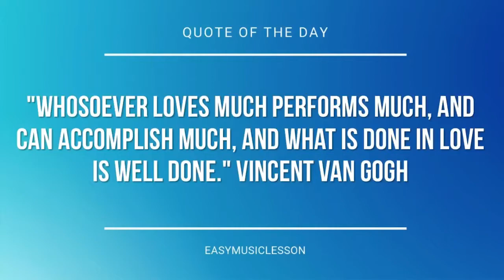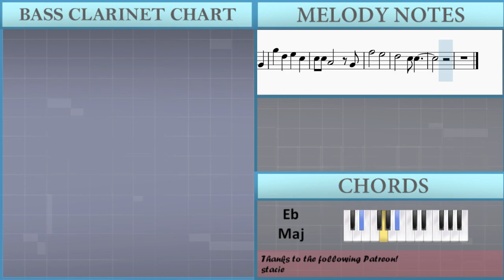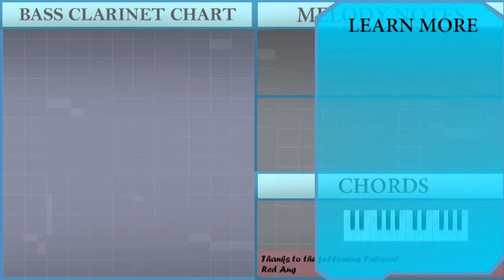How to play Can You Feel the Love Tonight (Lion King) by Elton John on Bass Clarinet (Tutorial)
The easiest way to learn how to play Can You Feel the Love Tonight (Lion King) by Elton John on the bass clarinet. It's a bass clarinet tutorial for Can You Feel the Love Tonight (Lion King) by Elton John.

EasyMusicLesson teaches you to play the your favorite instrument, through easy and simple animation so that you too can learn how to play Can You Feel the Love Tonight (Lion King) by Elton John on the bass clarinet easily. A bass clarinet tutorial with visual animation graphic.

Chords of Bass Clarinet arrangement:
A# Maj   F Maj   D# Maj   A# Maj   D# Maj   A# Maj   F Maj
A# Maj   F Sus 4   A# Maj   D# Maj   A# Maj   D# Maj   A# Maj
D# Maj   A# Maj   C Min   F Maj   D# Maj   A# Maj   D# Maj
A# Maj   D# Maj   G Min   G# Maj   F Maj   A# Maj   F Maj   G Min
D# Maj   A# Maj   D# Maj   C Maj   F Maj   F Maj   D# Maj   A# Maj
G Min   F Maj   D# Maj   C Min   A# Maj   D# Maj   C Maj   F Maj
F Maj   A# Maj   F Maj   G Min   D# Maj   A# Maj   D# Maj   C Maj
F Maj   F Maj   D# Maj   A# Maj   G Min   F Maj   D# Maj   C Min
A# Maj   D# Maj   F Sus 4   D# Maj   A# Maj   A# Maj   F Maj
D# Maj   A# Maj   D# Maj   A# Maj   F Maj   A# Maj   F Sus 4
A# Maj   D# Maj   A# Maj   D# Maj   A# Maj   D# Maj   A# Maj
C Min   F Maj   D# Maj   A# Maj   D# Maj   A# Maj   D# Maj
G Min   G# Maj   F Maj   A# Maj   F Maj   G Min   D# Maj   A# Maj
D# Maj   C Maj   F Maj   F Maj   D# Maj   A# Maj   G Min   F Maj
D# Maj   C Min   A# Maj   D# Maj   C Maj   F Maj   F Maj   A# Maj
F Maj   G Min   D# Maj   A# Maj   D# Maj   C Maj   F Maj   F Maj
D# Maj   A# Maj   G Min   F Maj   D# Maj   C Min   A# Maj   D# Maj
F Sus 4   D# Maj   A# Maj   D# Maj   A# Maj   G Min   F Maj
D# Maj   C Min   A# Maj   D# Maj   F Sus 4

Melody notes of Bass Clarinet:
E5
D5       G5
F5
E5   C5   G4
A4
G4   C5   G4   E4
D4       E4
G4
A4   B4 C5     D5 C5
G4
A4   B4 C5     C5 D5
C5 G4   E5
F5   E5 D5     E5 D5
A4   B4 C5   D5
C5 G4
A4   B4 C5   G4 G4
G5   E5   C5 A4
G4
G5           E5 D5
G5 E5
C5 A4
G4 C5 F5
E5   D5
A4 B4 C5
G4 G4
G5   D5   E5   C5
C5 C5 A4
F5       E5
D5       E5 D5
G4
G5           E5 D5
G5 E5
C5 A4
G4 C5 F5
E5       D5
A4 B4 C5
G4 G4
C5 C5 A4       G4
F5       E5
D5       C5 C5
E5
D5       G5
F5
E5   C5   G4
A4
D4       E4
F4       G4
A4   B4 C5   C5 C5 D5
C5   G4 E5
C5 G4
G4
G5           E5 D5
G5 E5
C5 A4
G4 C5 F5
E5   D5
A4 B4 C5
G4 G4
C5 C5 A4
F5       E5
D5       E5 D5
G4
G5           E5 D5
G5 E5
C5 A4
G4 C5 F5
E5       D5
A4 B4 C5
G4 G4